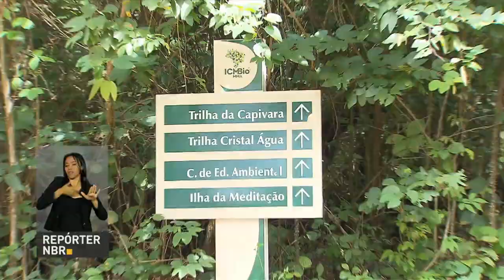Serviços do Parque Nacional de Brasília serão concedidos à iniciativa privada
REPÓRTER NBR - 05.04.17: Os serviços de alimentação, cobrança de ingressos e estacionamentos de mais dois parques nacionais serão concedidos à iniciativa privada. Entre eles, está o Parque Nacional de Brasília. Os editais foram lançados esta semana pelo Instituto Chico Mendes. A meta é melhorar a estrutura dos parques e atrair mais visitantes.